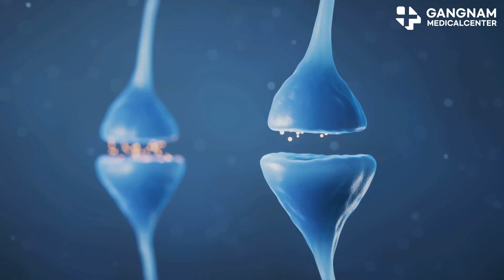How EvoStem’s Nano Signals May Aid Brain Recovery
Imagine remembering your daughter's name again. Feeling your hand respond when you ask it to move. Hearing your own thoughts cut through the fog. That's the hope driving a new frontier called EvoStem. EvoStem is a nano-signaling substance derived from stem cells. Not a cell transplant—signals.